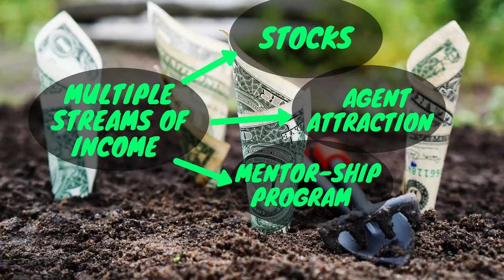Why I joined Exp Realty Brokerage | Real Estate Agent in Ontario Canada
In this video, I have shared five reasons why I choose Exp Realty even though there were not many agents in Windsor Ontario when I started

To follow my Real Estate Investing/Realtor Journey, interviews with Real Estate Investors and related field experts, and Inspirational videos will be posted every Monday 6 30 PM!

Books
1. Real Estate Investing in Canada: Creating Wealth with the ACRE System
2. Rental Property Investing by Brandon Turner
3. The Real Estate Retirement Plan: An Investment and Lifestyle Solution for Canadians By Simon Giannini

Equipment I use to make my video
1. Camera Canon G7
2. Snow Ball Mic
3. Cable Mic
4. Tripod

Social Media Websites that can help you regarding  Real Estate
(Real Estate Investing Network Canada)

Remember: Formula for Success RAN(do RESEARCH, take ACTIONS and NETWORK with right people)
I'm currently living and Investing in Windsor Ontario Canada